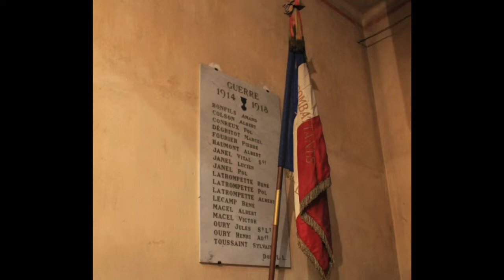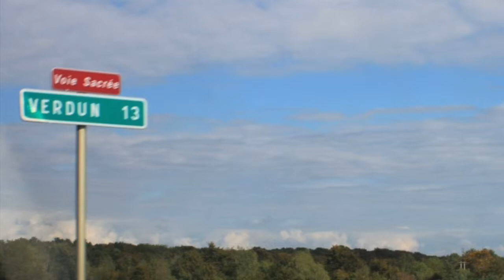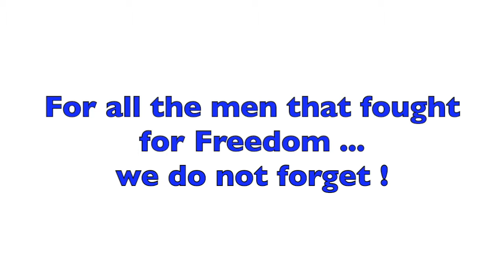Following the footsteps of my family's Poilus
Hello vouers,

On the last weekend of September, I was on a trip of a lifetime. My paternal grand-mother had her paternal grand father, her father and her uncle who were soldiers during the Great War (also known as World War One). In order to pay homage to those incredible men, my extended family (on my paternal grand mother's side) decided to organize a pilgrimage.

Two days, thirty-ish relatives present, many war sites visits, a Memory cross blessed, ... It was definitly a weekend filled with emotions.

This vlog is a short recap of what we did during this rememberance voyage.

We do not forget them !

Alix